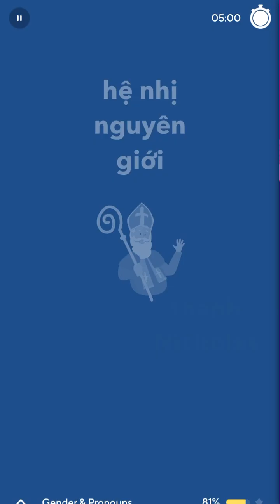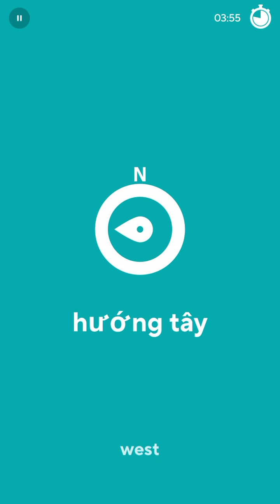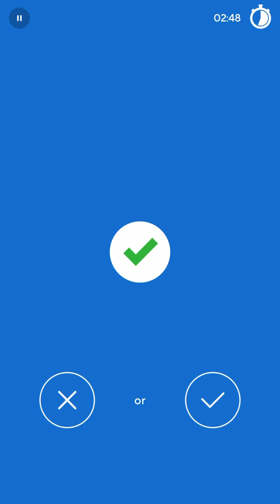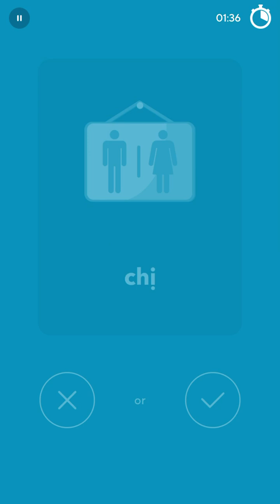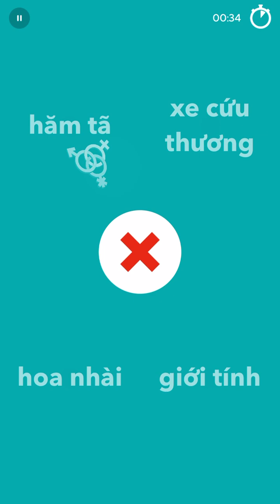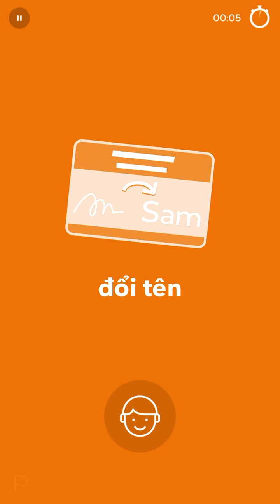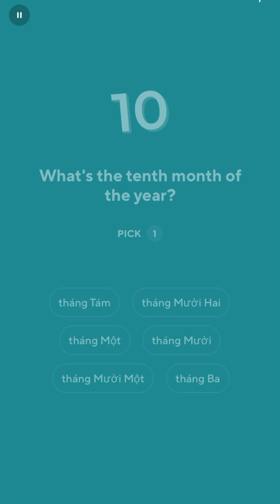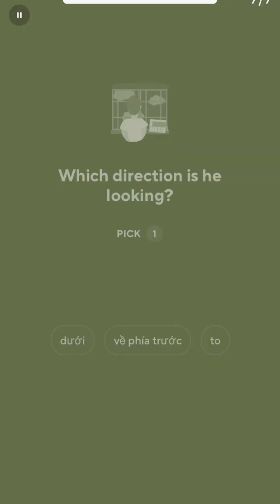2023-06-24 Drops Vietnamese